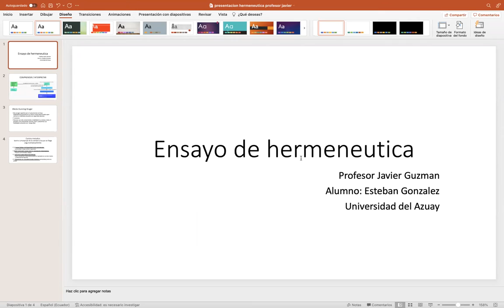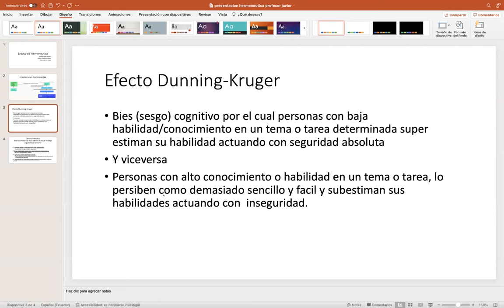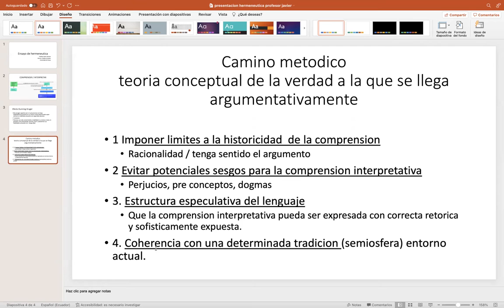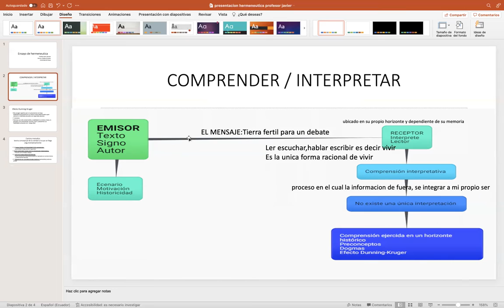EG- uda 2022 HERMENEUTICA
ENSAYO DE HERMENEUTICA, PROFESOR JAVIER HUZMAN